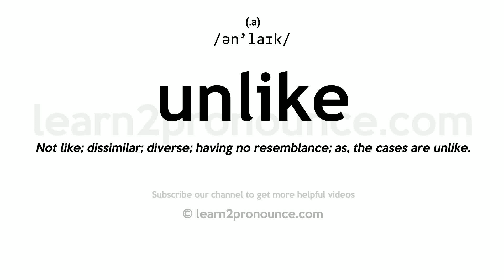Pronunciation of Unlike | Definition of Unlike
Unlike pronunciation | How to pronounce Unlike in English?
/ən`laɪk/
Meaning of Unlike | What is Unlike?
(1) (a.) Not like; dissimilar; diverse; having no resemblance; as, the cases are unlike. (2) (a.) Not likely; improbable; unlikely.
What is Unlike | Unlike meaning and definition?